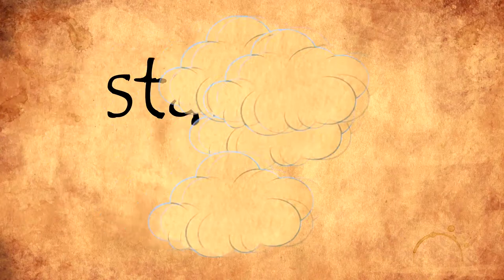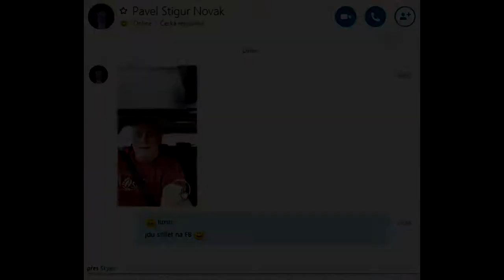RÝMA a NACHLAZENÍ nejen z pohledu MAKROBIOTIKY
Odlehčený pokec o různých aspektech nachlazení a rýmy. Makrobiotické rady, nečekaná fakta, tipy na léčení a jak to dělat v práci.

Nicméně toto není naučné video, spoustu věcí jsem neřekl a jiné řekl blbě. Je to prostě takový pokec :)